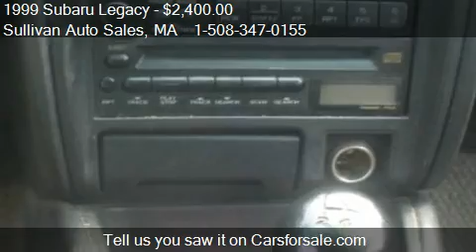1999 Subaru Legacy Outback - for sale in Sturbridge, MA 0156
Sullivan Auto Sales
33 Main St
in Sturbridge, MA 01566

Come test drive this 1999 Subaru Legacy Outback for sale in Sturbridge, MA.